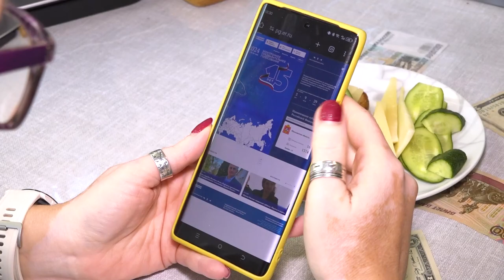Предварительное голосование «Единой России»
Борьба за депутатские мандаты уже началась. В сентябре пройдут выборы в окружной совет. Сейчас «Единая Россия» проводит предварительное голосование. Его победителей партия выдвинет и поддержит осенью. Как работает эта система, узнала наша съемочная группа.